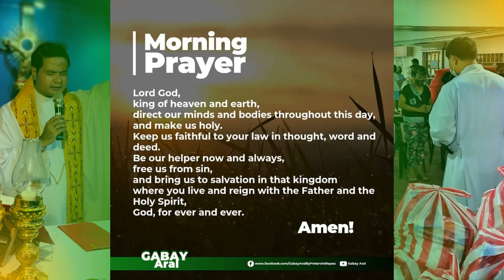MORNING PRAYER 01-24-2022